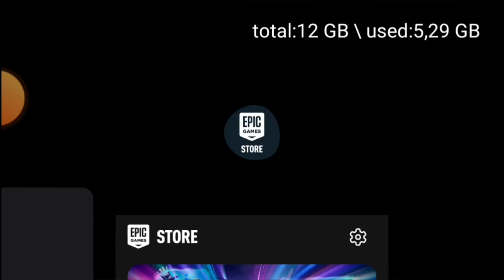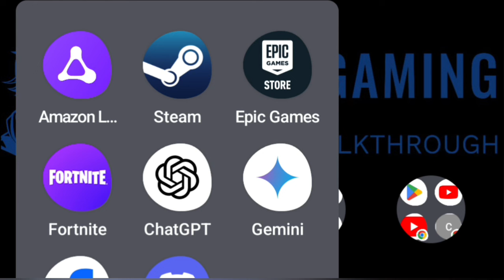Fortnite DOOMstrukcja Mobile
Super Gameplaye:
Super Gameplays:

X:
Chaos @1985Chaos1985